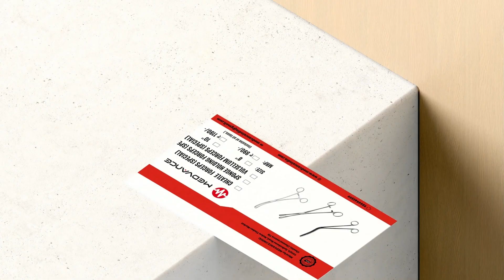MEDVANCE SS INSTRUMENTS